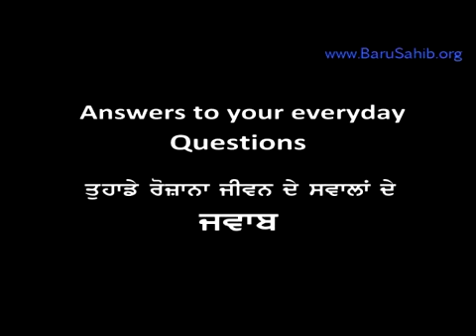What is difference between education & vidya ? -Baba Iqbal Singh - Baru Sahib answers your questions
It is our Good Fortune to have access to Baba ji's accumulated Divine Wisdom over the past 89 years in his Sewa for the Panth.

Akal Academy is a chain of 129 Rural Schools across 5 states, 33 Districts and 6450 Villages in North India. Fighting Drugs with Books!

Taking over charge of the Kalgidhar Trust in 1965 after his guide/ mentor Sant Teja Singh (MA. LlB, A.M. Harvard) passed away, Baba Iqbal Singh after retiring in 1987 operationalised the mission of "combining modern education with faith to produce good global citizens".
He started a 1 room school in 1986 with only 5 students which today is a chain of 129 CBSE affiliated English medium schools, 42 courses/programs, 2 private universities benefitting around 60,000 rural students. These institutions are in deep rural hearts of North India "away from urbanisation" imparting value-based education to rural marginalised children who otherwise are exposed to the menace of drugs and alcohol abuse in rural North India.
Furthering the cause of women empowerment in rural areas by setting up educational institutions dedicated to women, teachers training programs and employment centres within the villages. Today more than 2000 rural girls are being imparted free teachers training to be inducted into own schools.
With millions of beneficiaries/volunteers worldwide, Baba Iqbal Singh has been working relentlessly in the direction of imparting education in the rural marginalised areas of North India. He believes that rural children are getting pushed away from the mainstream and cannot really contribute much to the nation's growth hence the drive to "educate-enshrine-empower" these large masses is the need of the hour.
Now, above 88 years of age, he has undertaken the task of realizing the tenth master Sri Guru Gobind Singh ji's blessing of 'Guru ki Kashi' for Damdama sahib by building the Akal University 'Guru ki Kashi' at Talwandi Sabo at a huge cost of Rs. 500 crores. And his message for all is "it is the duty of every Sikh to support Guru ki Kashi with his Daswandh".
He is also vigorously working to achieve the short-term goal of 150 schools by 2013 and long term goal of 500 schools within the next decade.